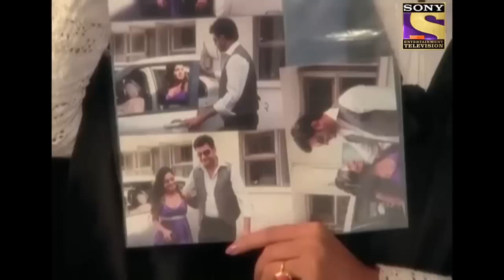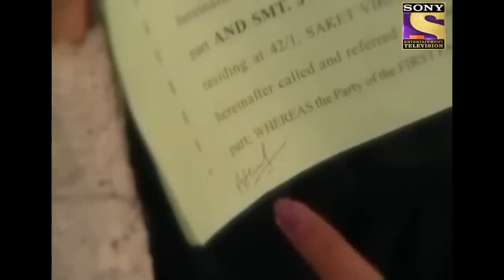दोस्त के Husband के साथ Affair करने की सज़ा | Adaalat | KD’s New Challenge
A woman calls her friends at home to tell them about something that is bothering her. When they come to get cozy and she brings them food and tea. She starts discussing her issue with her friends saying that her husband is having an affair with someone, and she has also got proof of the same. One of her friends confesses to what she has done while drinking her tea. Later she falls on the couch and dies.

About The Show:
Adaalat is a show revolving around KD Pathak, a  suave, sophisticated, witty, and yet unconventional lawyer who is known as a 'Houdini' in circles of law because he can get his clients out of the tightest of situations. His success rate of acquittals is 100 per cent. But most importantly KD stands not for his client, but for Justice. Lawyer K.D. Pathak takes up the challenge of defending the accused by personally investigating the crime.